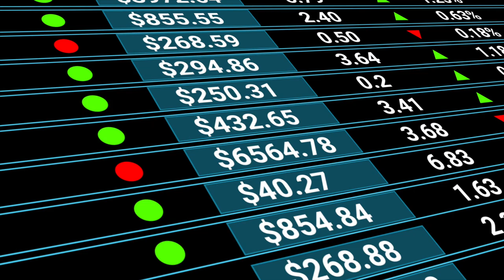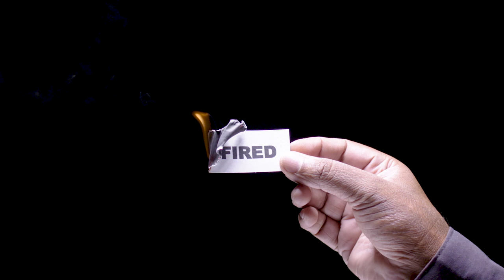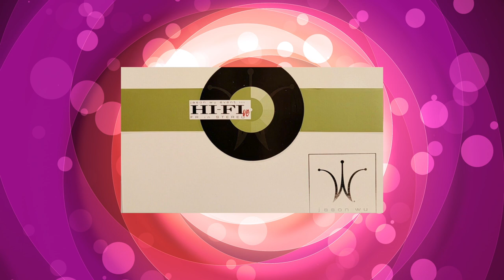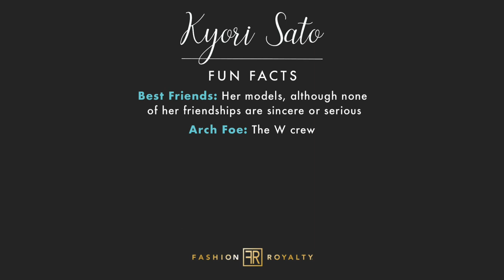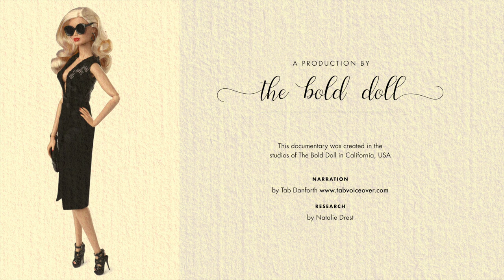Kyori Sato – The Doll Movie. All the production dolls to date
Kyori Sato was one of the earliest dolls in the Fashion Royalty line-up from Integrity Toys. She appeared in 2004, three years after the launch dolls, Veronique and Adele, had made their debut.

Initially cast as the best friend of Veronique and Adele, it wasn’t too long before the Japanese beauty simply went bad and was dismissed from W Cosmetics by the exasperated Veronique. There had simply been too many unexplained disappearances, and the disruptively sudden trips to Japan.
The duplicitous Sato had struck up a secret alliance with Natalia Fatalé's rival company, Missima Corporation. Unbeknownst to Veronique, Kyori met Natalia Fatalé a year before her dismissal from W while visiting her family in Japan. The wily Natalia saw both a fellow spirit and an opportunity, revealing to Kyori her big plan to oust her incompetent husband, Perry Marino, and take control of Missima. She promised Sato big bucks, and a brighter future, if she brought back a few secrets from her daily meetings at W. Natalia did come through by naming Sato, Model Coordinator for Missima, and giving her total control over her team of models.

More recently, Kyori has “fallen in love” with music mogul Darius Reid, and is currently using him for undisclosed plans. Reid is so enamored with the model, that everyone around them is scared of the potential results if they got married. Kyori Sato really is not the type of woman to mess with.

Wow! That's quite a story of betrayal and intrigue. Here are som handy time stamps so you can go directly to your points of interest in the video:

0:00  Kyori Sato – The Movie
0:15 The Faces of Kyori
0:50 Kyori Sato – The Backstory
3:10 Kyori 1.0 Production Dolls 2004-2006
5:39 Kyori 1.0 Production Dolls 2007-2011
8:20 Kyori 2.0 Production Dolls 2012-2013
9:51 Kyori (1.0 and 2.0) Production Dolls 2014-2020
13:07 Kyori Sato Fun Facts
13:38 Outro
14:11 Closing Credits
15:01 Catwalk finale